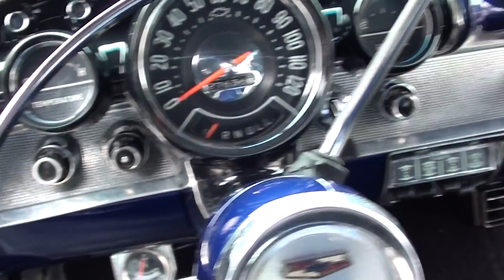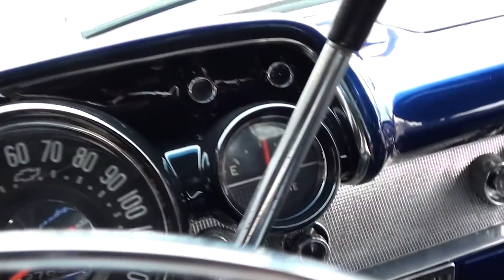1957 Chevrolet Bel Air $49,900.00